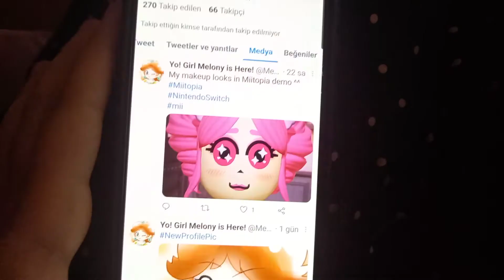Melony is Excellent Make up on Miitopia Demo Switcg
Cure Lilac is Coming Soon Miitopia Switch
Coming Soon Nintendo Switch or Nintendo Switch Lite is Color Blue